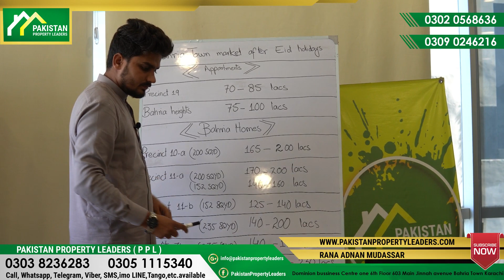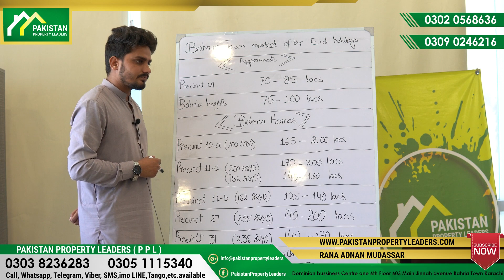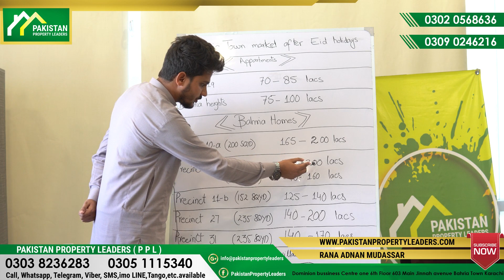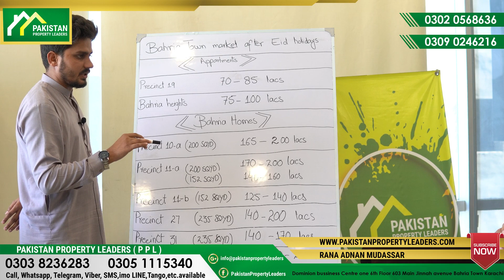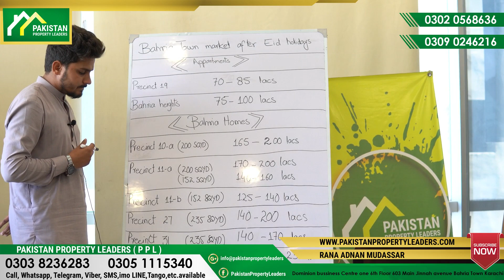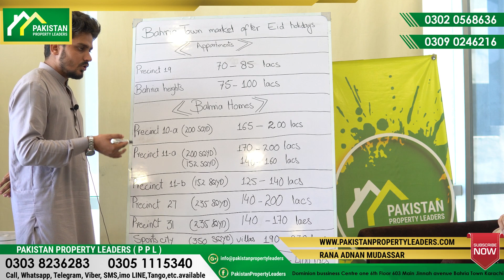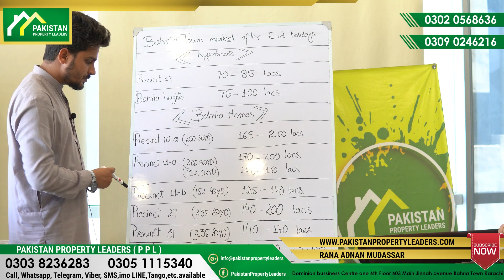Ready Apartments & Villas Current Price Analysis by Jaffar Hussain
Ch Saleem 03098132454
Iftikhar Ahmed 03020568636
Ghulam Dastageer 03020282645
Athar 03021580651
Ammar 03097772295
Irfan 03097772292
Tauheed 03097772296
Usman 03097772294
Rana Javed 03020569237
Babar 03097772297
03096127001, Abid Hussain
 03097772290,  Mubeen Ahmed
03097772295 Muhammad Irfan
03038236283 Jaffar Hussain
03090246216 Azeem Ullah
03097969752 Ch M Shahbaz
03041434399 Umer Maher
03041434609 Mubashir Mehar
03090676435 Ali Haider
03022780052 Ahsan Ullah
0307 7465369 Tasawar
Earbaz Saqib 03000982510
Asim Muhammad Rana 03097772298